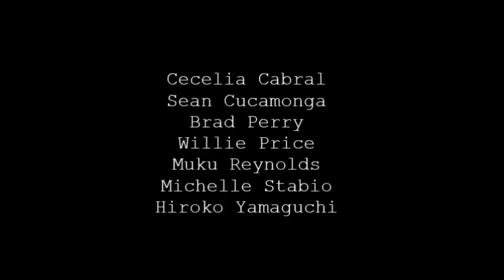MOPAH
A scramble/climb to the reach summit of Mopah Point, an eroded volcanic peak in the Mojave Desert